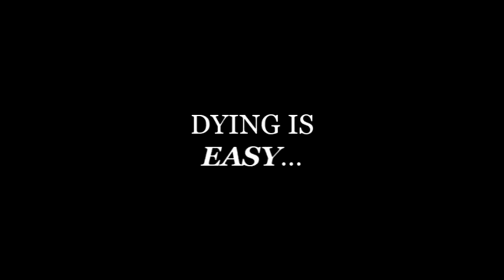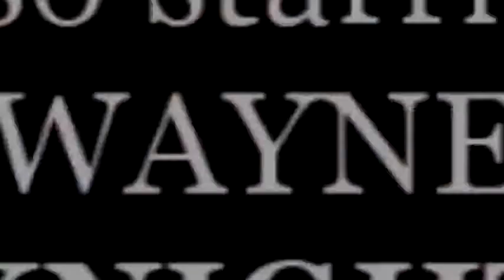Seinfeld: the Movie: the Trailer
Coming to theaters nearly twenty years ago...

"A happy-go-lucky stand-up comedian's life suddenly becomes fraught with danger and paranoia when he inadvertently upsets a psychopathic stalker. An innocent remark becomes misconstrued, and before he knows it, Jerry Seinfeld finds himself running for his life. Accompanied only by his closest friend, his ex-girlfriend and his eccentric next door neighbor, Jerry must escape the iron grip of Crazy Joe Davola by going across the country where no New Yorker should dare to tread - California."

Made on a whim. Enjoy.